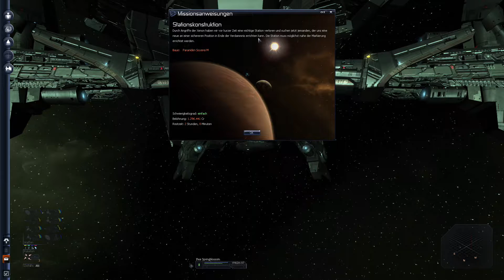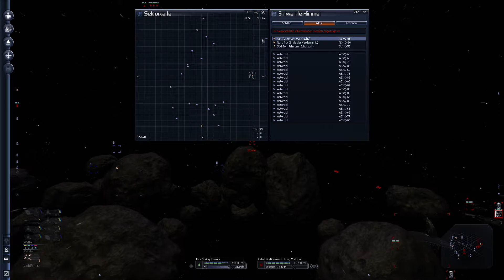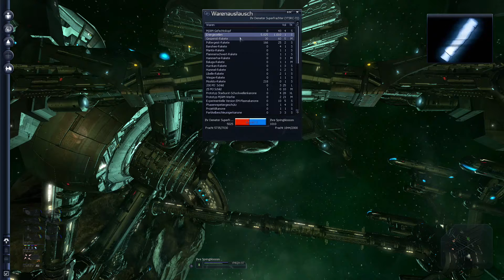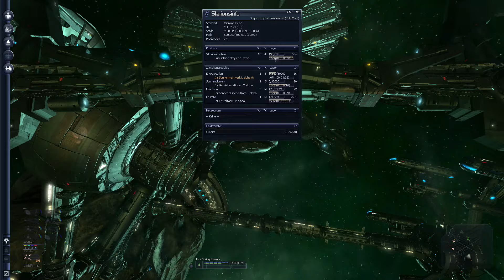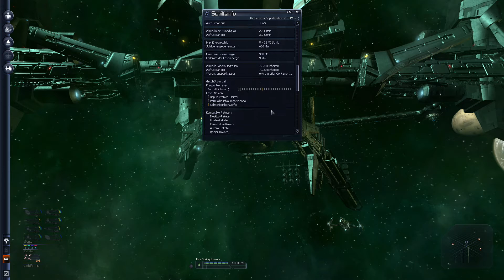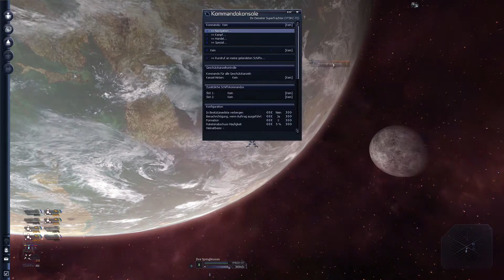X3 #245 - Endlich wieder Raketen!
Mein Frachter ist von Aldrin zurück und jetzt hat meine Springblossom endlich wieder Raketen im Magazin. Da fühlt man sich doch gleich viel wohler :).

Während ich den Handel vorwiegend angeheuerten NPC überlasse, ist mein Schwerpunt das "entspannte ballern" - ich genieße die vielfältigen Kampfmissionen dieses Spiels und stürze mich bei jeder Gelegenheit in einen weiteren Kampf.
Ganz entspannt :).